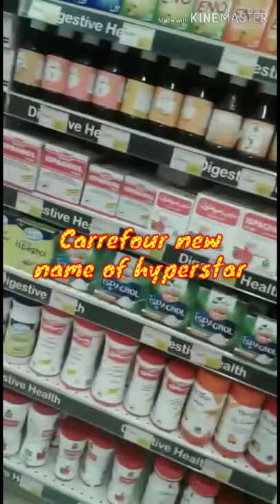Grocery shopping with deaf boy,hyperstar,new name,"Carrefour"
A little aspect of shopping looked in this video.picture is remain after a break time.Shopping of the store come soon on air.The long a awsome shopping of essential and useful things.